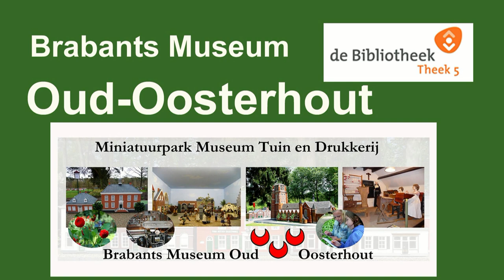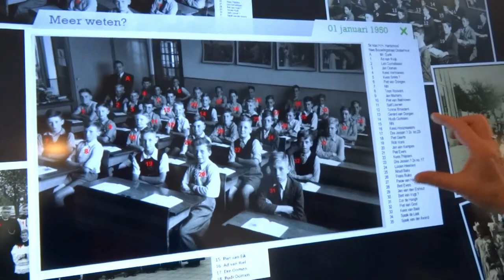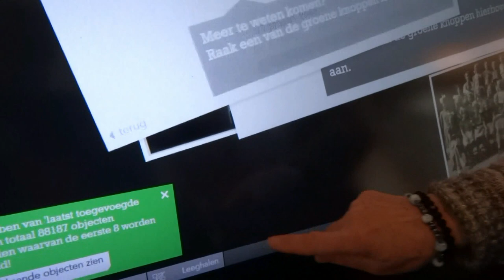Multitouch-Tabel (Bibliotheek/Theek5) Oosterhout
Brabants Museum Oud Oosterhout neemt al en voorproefje over  de klassenfoto's op de Multitouch-Tabel bij de Bibliotheek (Theek5), Arendsplein 62,  Oosterhout. Deze foto's zijn ook aangeleverd door het Brabants Museum Oud Oosterhout.